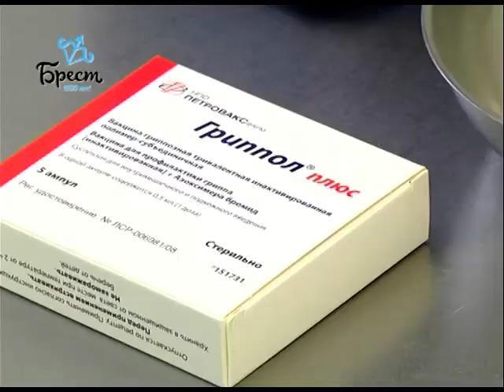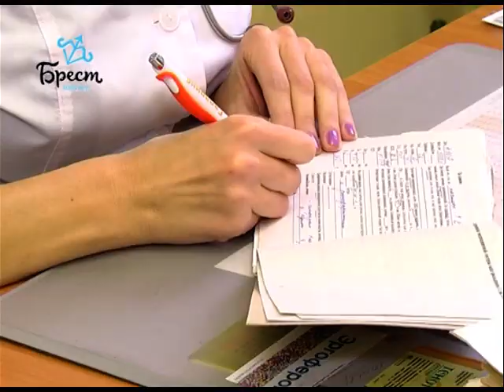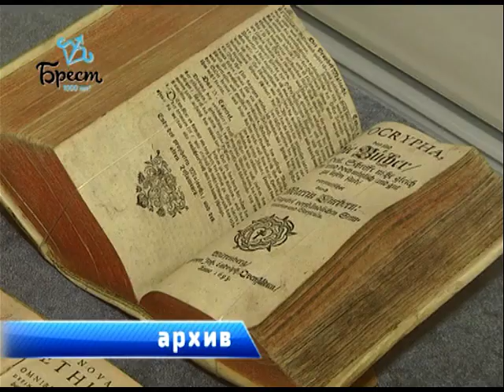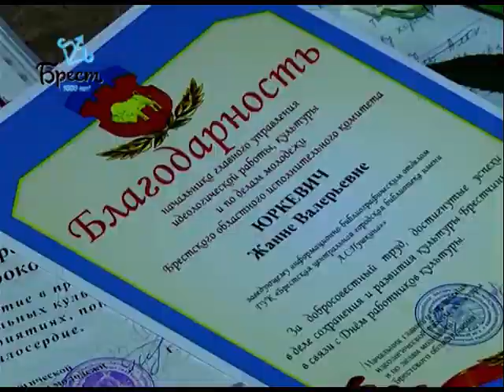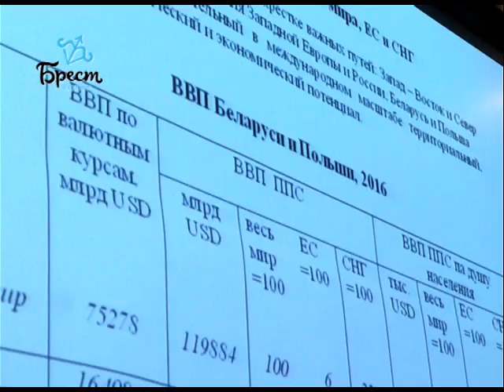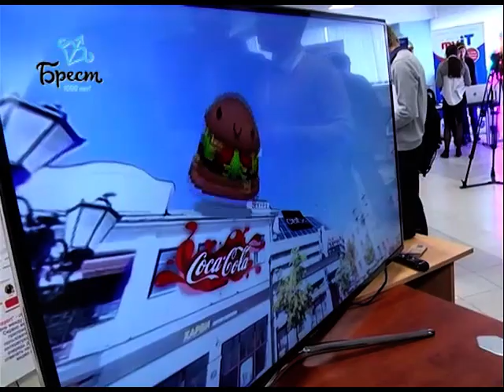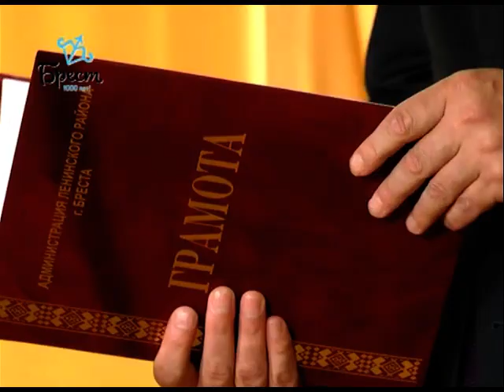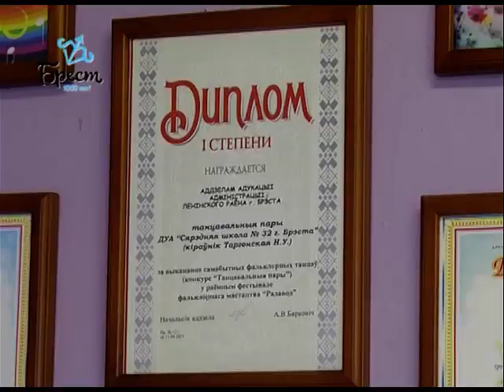2017-10-07 г. Брест. Итоги недели. Новости на Буг-ТВ.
Вакцинация на Брестчине Журналист В. Саченко Оператор Г. Пекарский Э. Бакунович
День работника культуры в г. Бресте Журналист А. Ноздрин - Плотницкая Оператор Г. Пекарский
Юбилей ГУО «ЦДОДиМ» г. Бреста Журналист В. Саченко Оператор Э. Бакунович
В центре внимания инновации Журналист А. Страпко Оператор А. Щерба
25-летие ГУО «СШ№32 г. Бреста» Журналист И. Альшова Оператор Э. Бакунович Г. Пекарский
Чествование пловчихи А. Шкурдай Журналист И. Альшова Оператор Г. Пекарский